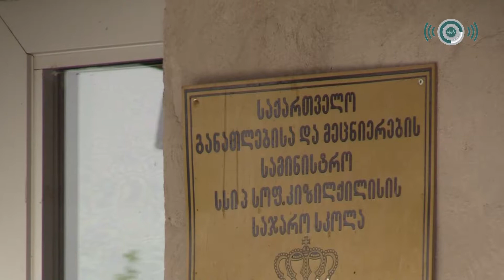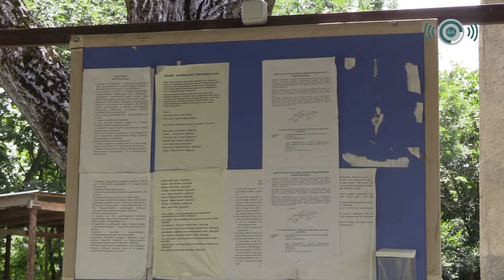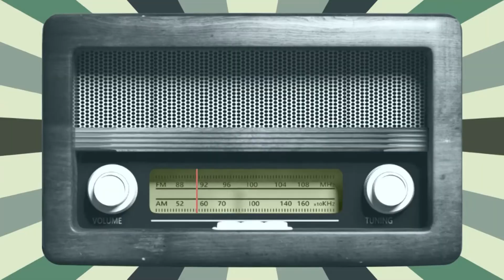ენის გამო დაკარგული უფლებები - ქართულის არცოდნით გამოწვეული დმანისელების პრობლემა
დმანისის მოსახლეობის ნაწილი სახელმწიფო ენას, ქართულს, არ ფლობს, რის გამოც სახელმწიფო სტრუქტურებთან ურთიერთობისას პრობლემები ექმნებათ. მოსახლეობა აცხადებს, რომ ადგილობრივ თვითმმართველობას არც კი მიმართავს, რადგან თავად ქართული არ იციან, მერიაში კი აზერბაიჯანულად ვერ ესაუბრებიან.